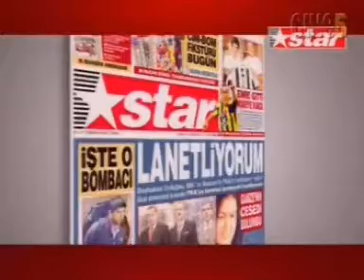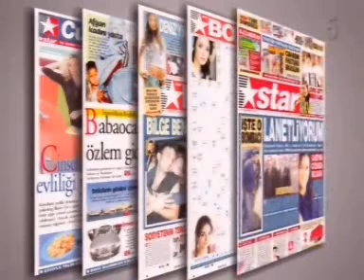Onep Estetik Cerrahi Onur Erol Cine5 Sağlık Rehberi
Cine5 televizyonunda Prof.Dr. Onur Erol Onep Estetik ve Plastik Cerrahi Kliniği ve estetik dünyası ile ilgili son gelişmeler hakkında bilgi veriyor.